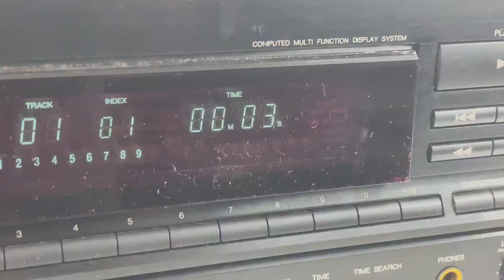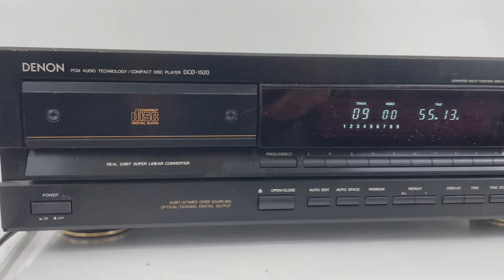DENON DCD-1520 PCM Technology Compact Disc CD Player - Tray Does Not Come Out